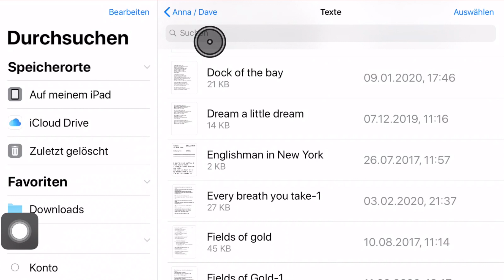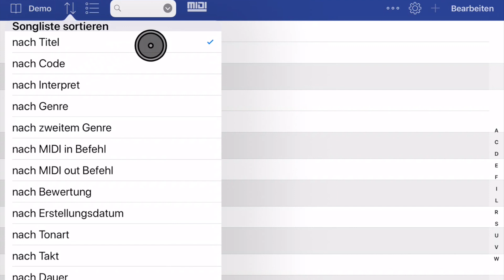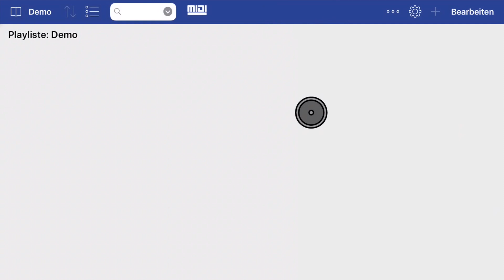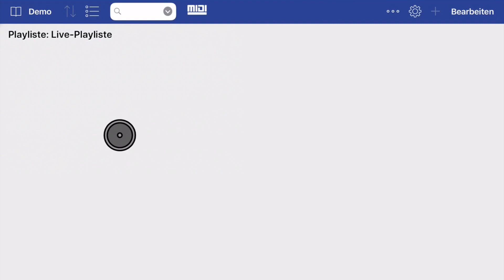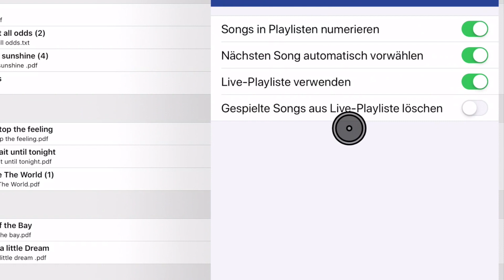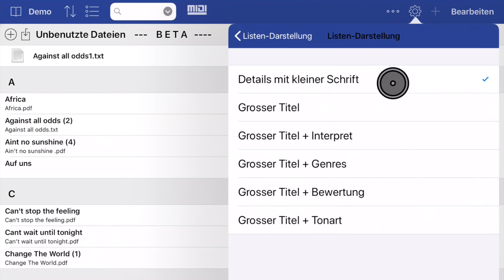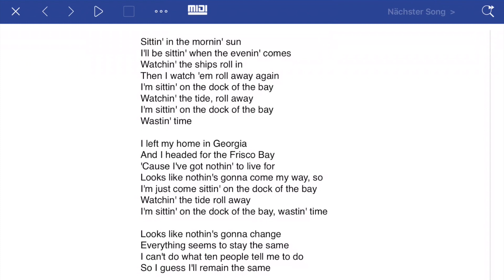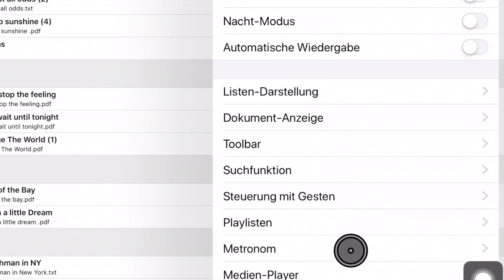SongBook+ iOSApp Tutorial (Teil 2/3): Basics & Verwaltung; Playlisten & weitere Einstellungen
WAS IST SONGBOOK+
SongBook+ ist die bühnentaugliche App für Musiker!
Mit SongBook+ verwalten Sie Ihre Songs mit Texten und/oder Musiknoten, Playbacks, MIDI-Dateien, Videos und haben Sie sie beim Auftritt immer sofort griffbereit.
Ganz nebenbei stellt SongBook+ Ihre MIDI fähigen Geräte jeweils passend zum gewählten Song ein.
SongBook+ hat selbst keine Songtexte, Noten oder andere Daten im Lieferumfang!
Es dient zur Anzeige oder Wiedergabe Ihrer eigenen Daten.
SongBook+ kann kostenlos aus dem AppStore heruntergeladen werden, ist aber in der kostenlosen Basisversion beschränkt auf 15 Songs.
Auf Wunsch kann die Basisversion dann durch einen In-App-Kauf zur Vollversion freigeschaltet
Hier ist eine Liste der wichtigsten Features:

Songs verwalten mit guten Such- und Sortiermöglichkeiten
Songtexte oder Musiknoten anzeigen (PDF, TXT, PNG, JPG, JPEG, TIF, TIFF, GIF, LRC, ChordPro)
Playbacks abspielen (MP3, WAV, AIFF, M4A), bis zu 5 Audiodateien gleichzeitig synchron
Mischpult mit 10-Band Equalizer und separater Lautstärke für die 5 Audiofiles, global und pro Song
Multichannel Audio Routing auf getrennte Audio-Ausgänge (falls entsprechende Hardware vorhanden)
MIDI-Dateien abspielen (mit externer Klangerzeugung)
Karaoke-Videos abspielen (MOV, MP4, MPV, 3GP, M4V)
Hintergrund-Videos abspielen auf externem Monitor oder Projektor
Loop-Funktion zum optionalen Live-Verlängern von Songs (für Audio-, Midi- und Videofiles)
Verwendung im Hoch- oder Querformat
Notizen/Akkorde/Symbole/Noten/Bilder/Formen einfügen
Textstellen hervorheben/unterstreichen/durchstreichen
Handschriftlich ins Dokument schreiben/malen
Eigene, konfigurierbare Funktions-Knöpfe ins Dokument einfügen
Ganzseitig blättern oder gleichmässig scrollen
Automatisch blättern oder scrollen
Aufzeichnen der Songposition mit dem Finger
Songtexte aus MIDI-/MP3-Dateien anzeigen
Steuern mit Fusspedal (unterstützte Pedale siehe hier)
Mehrere SongBooks drahtlos miteinander verbinden für synchrone Songauswahl
Während laufendem Song den nächsten vorwählen
Playlisten erstellen
Musik-Log für Abrechnung mit GEMA/SUIZA/…
Songtexte/Musiknoten fotografieren und in PDF's umwandeln
Nachtmodus mit invertierten Farben
Optisches und/oder akustisches Metronom
Externen Monitor anschliessen mit möglicher Drehung um 90/180/270 Grad
Aufteilung in mehrere Bücher, z.B. ein Buch pro Band

Aussergewöhnliche MIDI-Möglichkeiten:

Beim Öffnen des Songs die passende Registration am Keyboard aufrufen
Ferngesteuert über MIDI einen Song im iPad öffnen
Beliebig konfigurierbare MIDI-Befehle verschicken beim Öffnen/Starten/Stoppen des Songs
Beliebige Knöpfe für MIDI-Befehle in den Text-/Musiknoten einfügen
Ferngesteuert blättern über MIDI
MIDI-Dateien über MIDI-Out am Keyboard/MIDI-Player/Expander abspielen
Eingebauter MIDI-Monitor